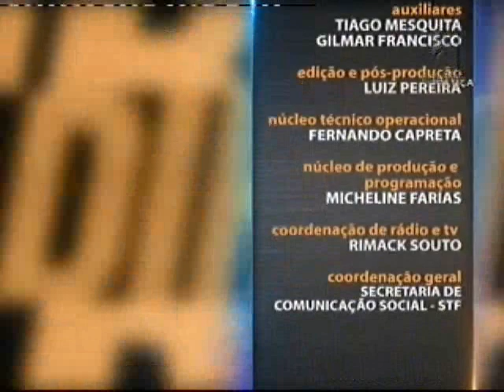Saber Direito Aula - Direito Administrativo - aula 1